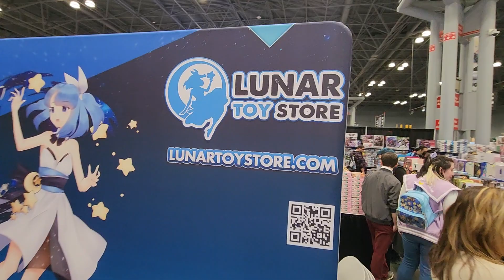2023 ANIME NYC Day 1 Live